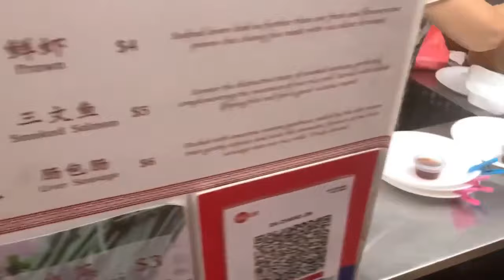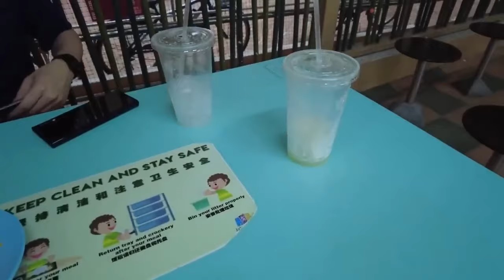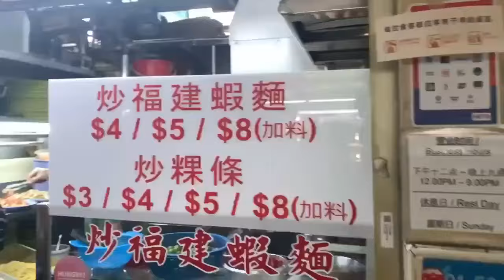5 Amazing Singapore Hawker Street Food 2024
5 Amazing Singapore Hawker Street Food in 2024. Very  popular market for locals. It's also a very popular street food area in Singapore Hawker Street Food Centre

At Singapore Hawker Street Food Stall

Welcome to the best Singapore food review show! With over a million viewers on youtube!

1. maxwell hawker centre singapore
2. chinatown hawker centre singapore
3. abc hawker centre singapore